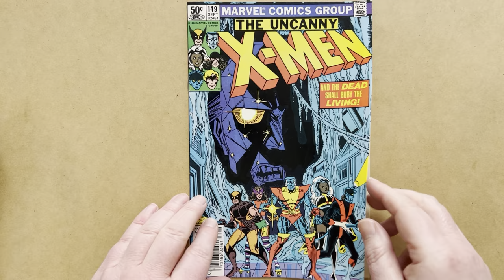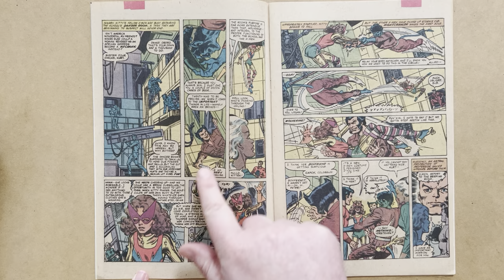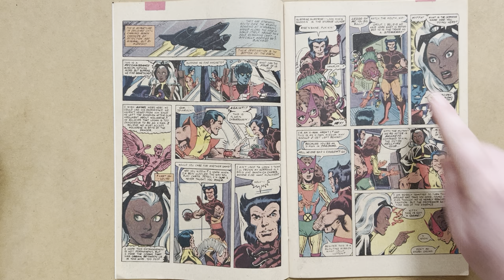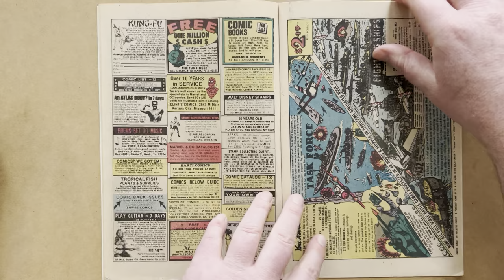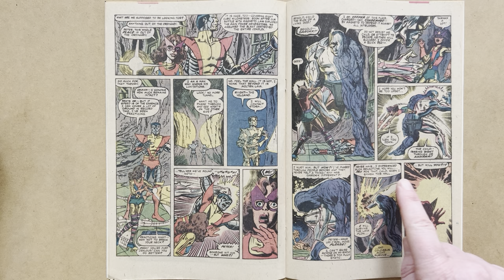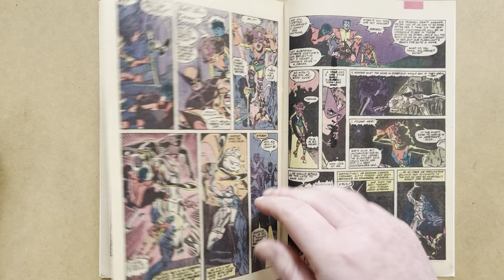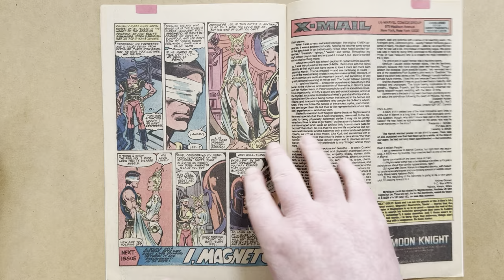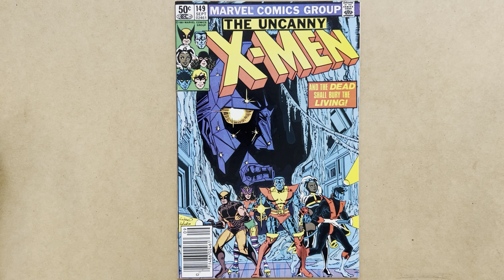X-Men Vs Garokk! Plus Magneto! Uncanny X-Men #149, Chris Claremont & Dave Cockrum, Marvel Comics, 81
Review of Uncanny X-Men 149, by Chris Claremont and Dave Cockrum, with inks by Josef Rubinstein, Marvel Comics, 1981!
Cover by Dave Cockrum and Josef Rubinstein!

In this issue, Prof. X sends the X-Men to investigate Magneto's base in Antarctica to determine what the super villains next move might be!